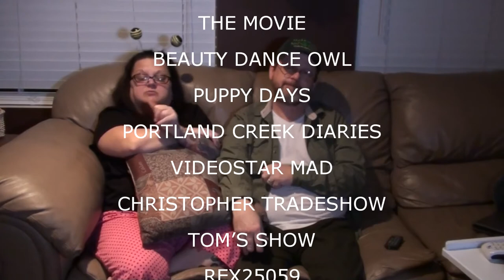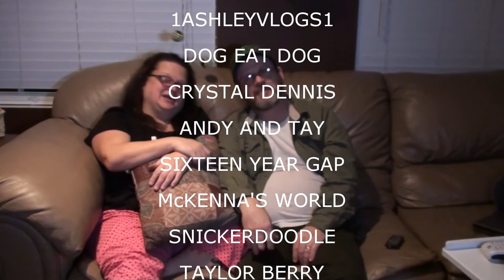RAINY DAY MONDAY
Kevin looks for work, and Val cooks.